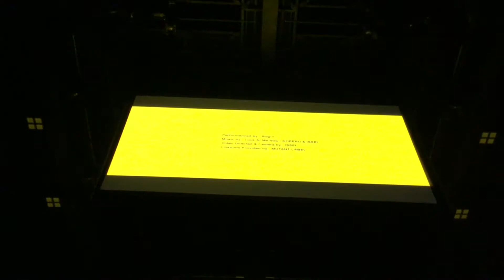B1リーグ2018-2019 第23節 ホーム戦 福岡vsA東京戦❷ Halftime Performance [侍BALLERS](2.Feb.2019)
照葉積水ハウスアリーナ

侍BALLERS ハーフタイムパフォーマンス
日本全国・海外で活躍し、先日のBリーグオールスターにも出演した侍BALLERSが2月2日(土)ハーフタイムに登場!

Bリーグオールスター2019 スペシャルハーフタイムショー出演。
また現在、日本テレビ「ZIP!」にてジャニーズ事務所所属 "King & Prince"のDESIIRI コーナーに出演中で、キンプリの師匠としてフリースタイルバスケットボールを教えている侍BALLERSメンバーがハーフタイムライブパフォーマンスに登場!!